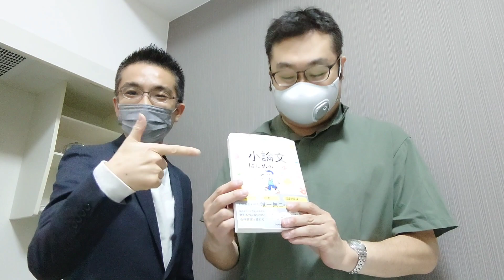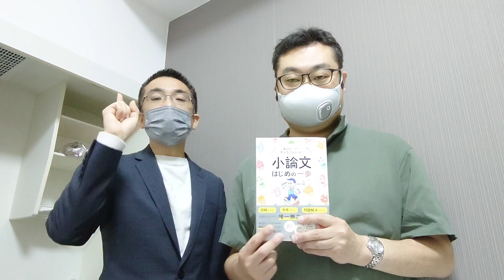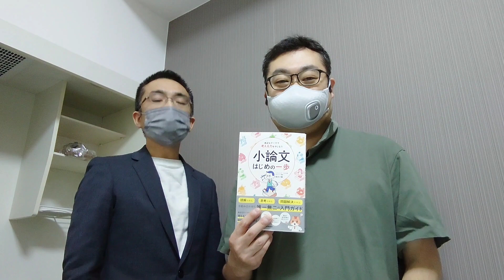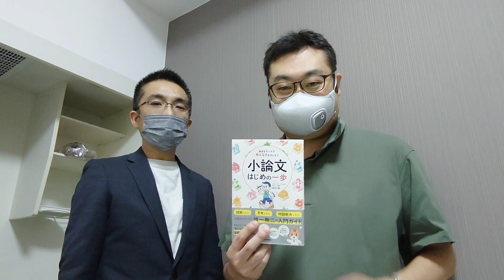【受験生必見情報!!】カリスマ予備校講師が現代文と小論文の勉強法を語る【最新上智対策もあり】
今回は小論文と現代文のカリスマ講師根岸大輔先生に2021年から変わった上智入試の対策と現代文が苦手な受験生向けアドバイスなどをお聞きしました。根岸先生の授業を受けている受講生の皆様や『小論文はじめの一歩』ので勉強されている方はもちろんのこと、上智大学受験生や、国語が苦手な方も必見です!!

当講義以前の通史の講義内容につきましては、下のリンクから講義動画をご視聴可能ですので、ぜひ、ご視聴ください。↓